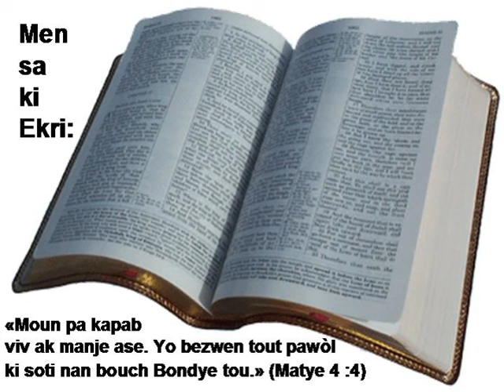B02 01 Marc N2HATSBH bible study bib la how to read the bible yahawah bible project